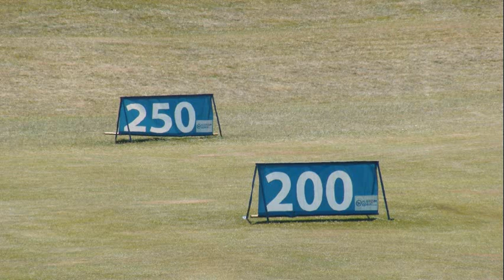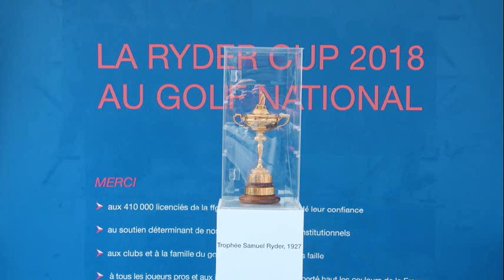Alstom French Open 2011 general ambience shots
I have composed my snap shots of the general ambience at the French open 2011 at Golf national, France.
The photos were taken just few hours before Thomas Levet won his title.
Congratulations Thomas levet and becarefull next time when you jump in to water!